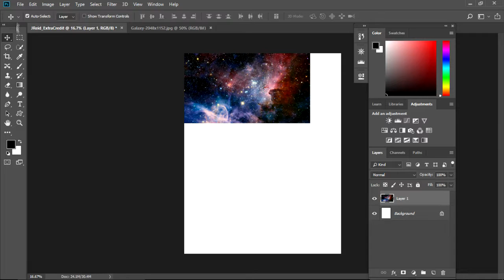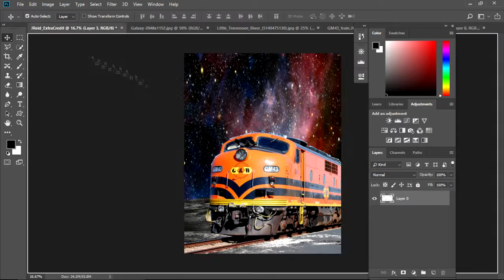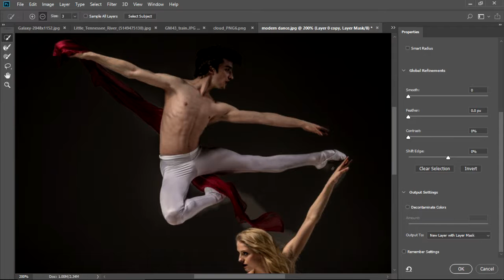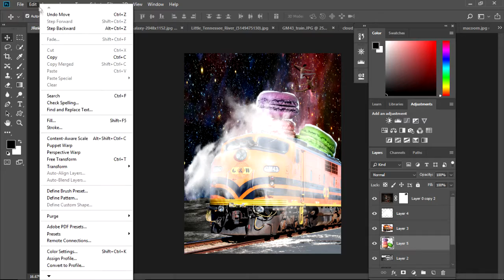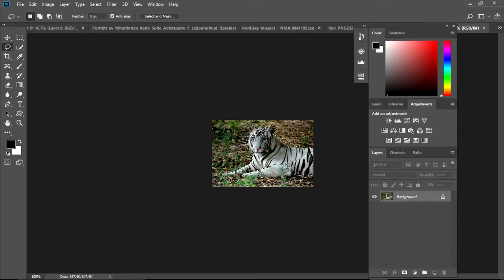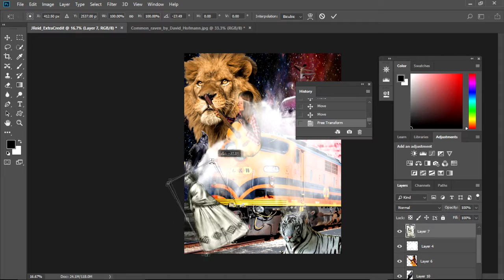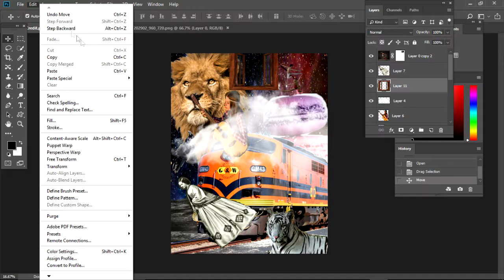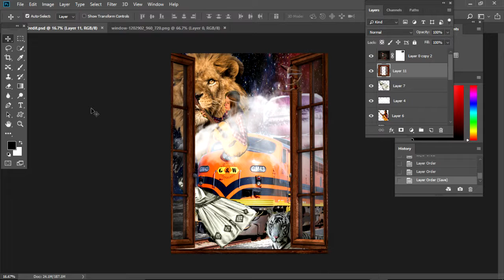Image Manipulation Project Extra Credit| Film School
Extra Credit Project
My gear:
Vlogging Camera
Oylmpus TG-5 Waterproof point and shoot
Tripod:
Joby Gorilla Tripod